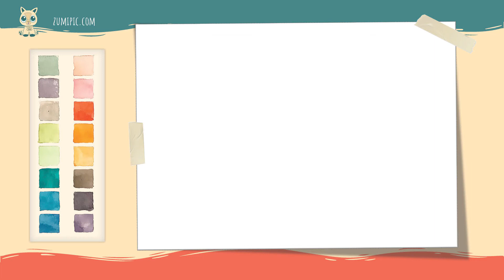Colouring Page Drawing | Three Lazy Cats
Colouring Page Drawing
Three Lazy Cats